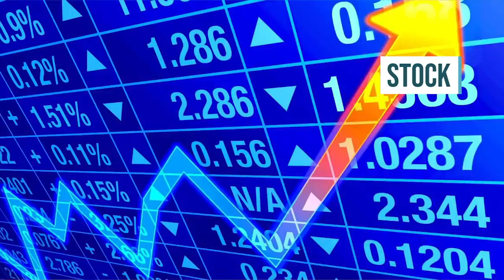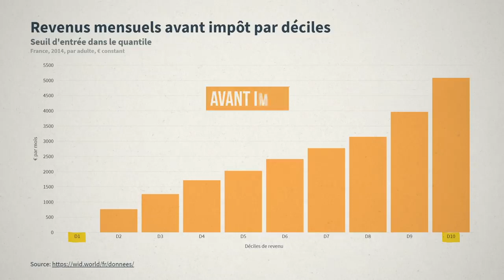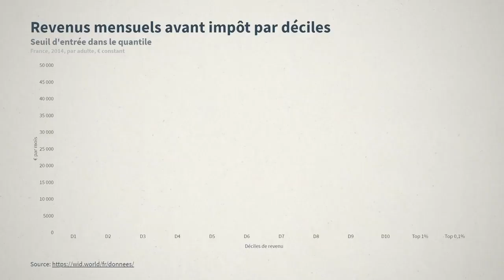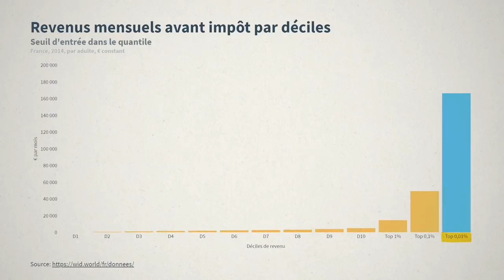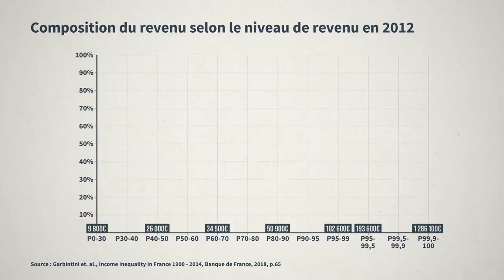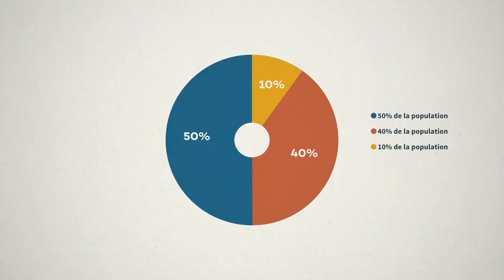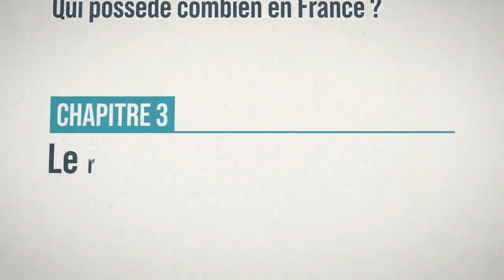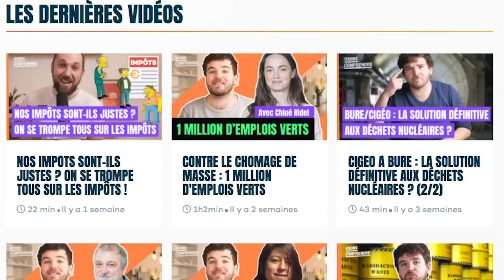QUI SONT VRAIMENT LES RICHES ? Documentaire Spécial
🔽🔽 INFORMATIONS 🔽🔽